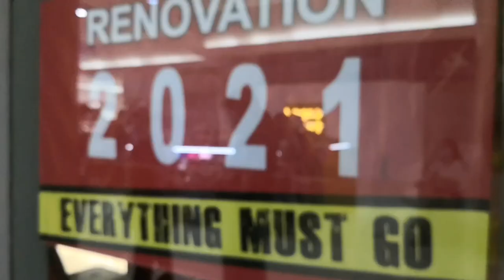PEAK Clearance Sale! | Lou Williams & Tony Parker Shoes | Sneaker Haul Unboxing Review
Peak Shoes Clearance Sale!
Lou Williams Signature Shoes
Tony Parker Signature Shoes
Taichi Technology
Underground & TP 7

Unboxing Haul Review
Sneaker cop of the day
Unloading soon!